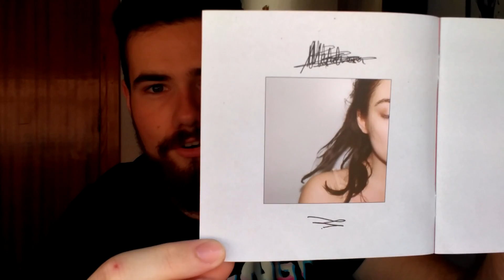LORDE - MELODRAMA | REACTION / REACCION | MR.GEORGE